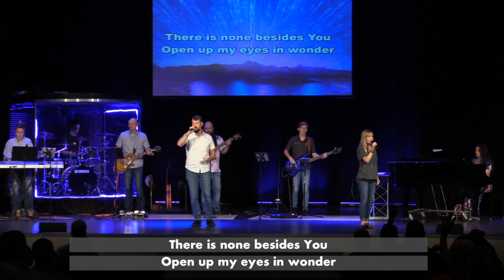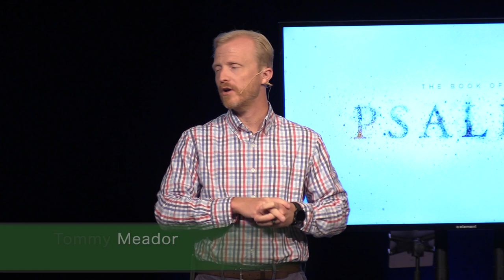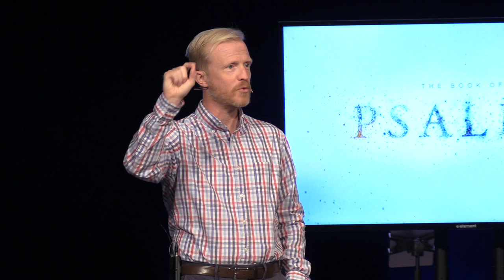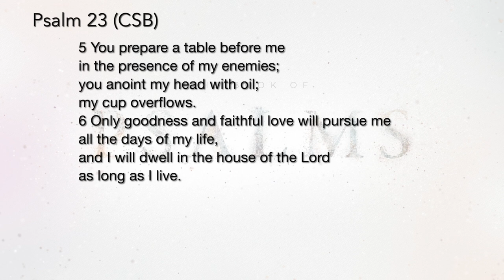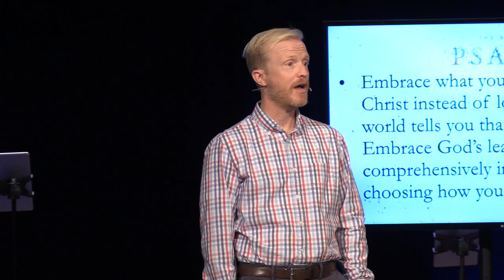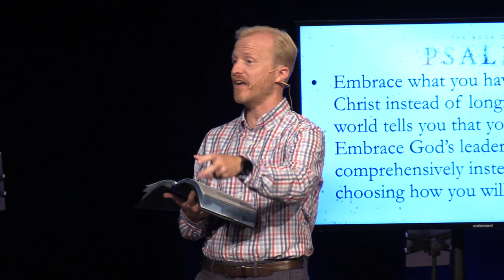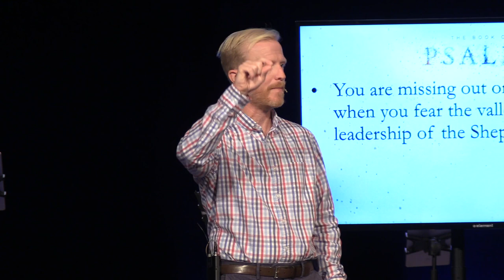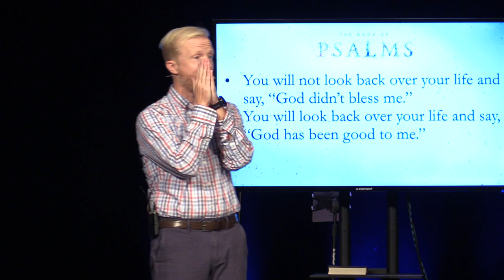The Good Shepherd - Psalm 23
Psalms 23

Dr. Tommy Meador - Lead Pastor

northwoodbaptist.net